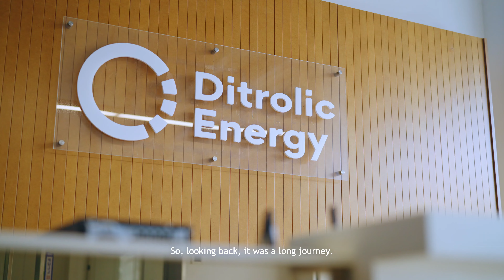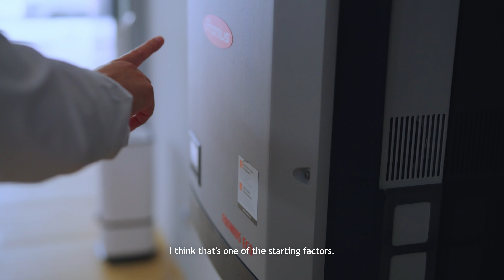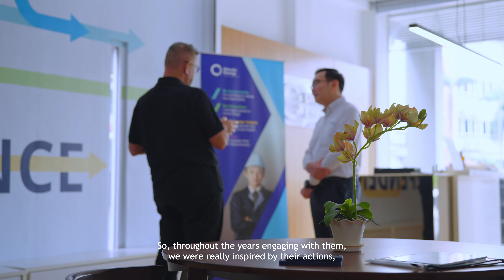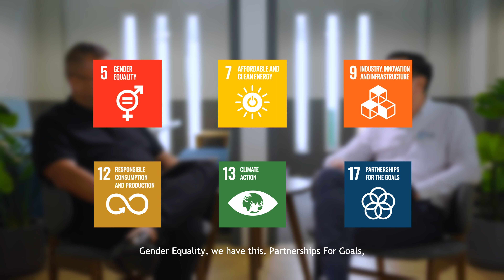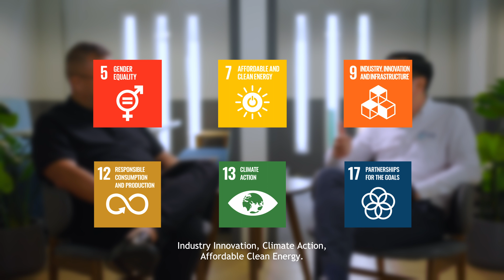Bursa Malaysia x Ditrolic Energy in CEO2CEO, Season 2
In this episode of CEO2CEO, Mr. Tham Chee Aun, shares Ditrolic Energy’s journey as a green energy solutions provider and their commitment to net-zero and SBTi.